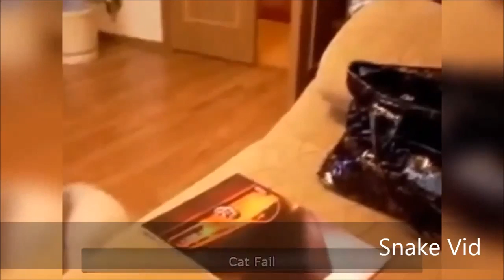Animal Fail Compilation